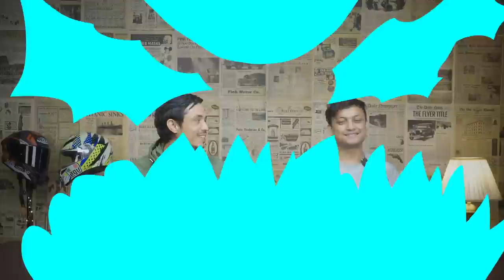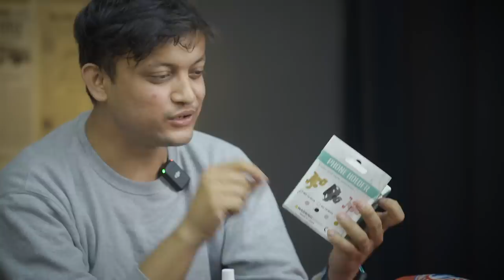| Motovloggers Reveal Their Dream Bike | ft @smzsama @SagarThapa007 @GorkhaliRider @TheHBR |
Some of the best motovloggers of the country come together and have a blast.

▶Edit :Lil Kera aka ujwal rai..